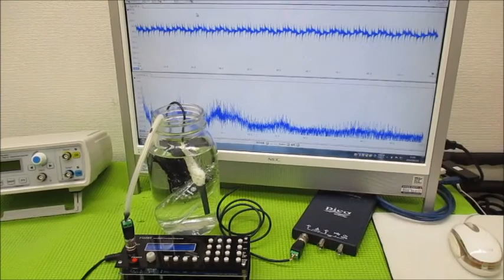新しい超音波制御技術 ultrasonic-labo